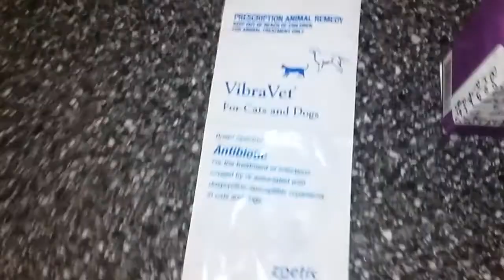Boy The Cats health update 🐱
Boys medication new food and health update